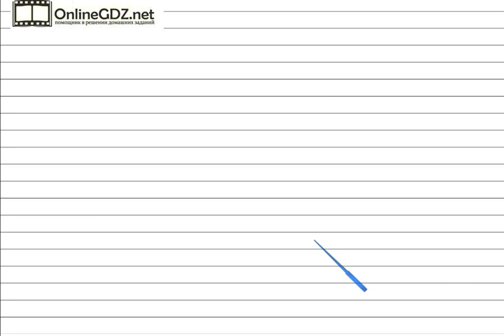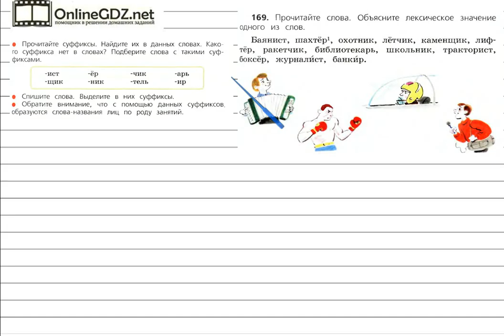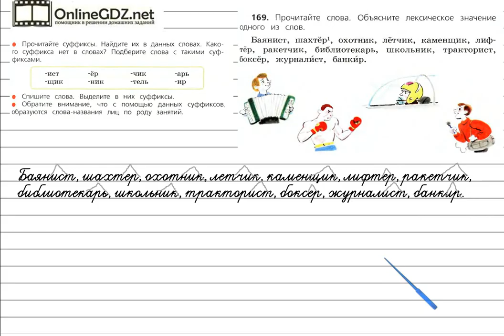Упражнение 169 - Русский язык 3 класс (Канакина, Горецкий) Часть 1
Для решения упражнения №169 на странице 91 надо уметь определять лексическое значение слов и безошибочно списывать слова с учебника, выделять в них суффиксы. А подсказкой для вас будет наше видео с решением!